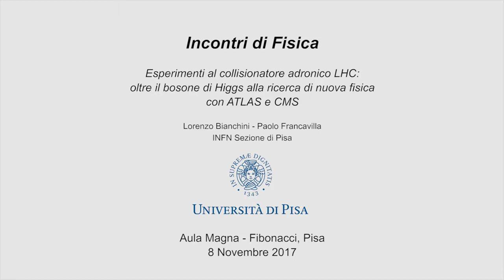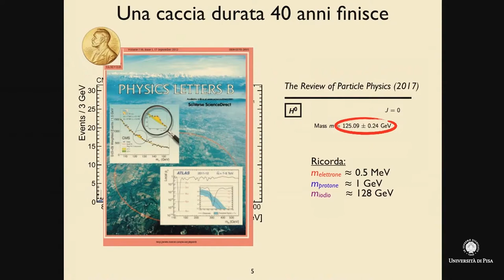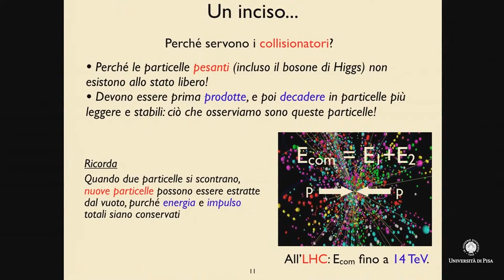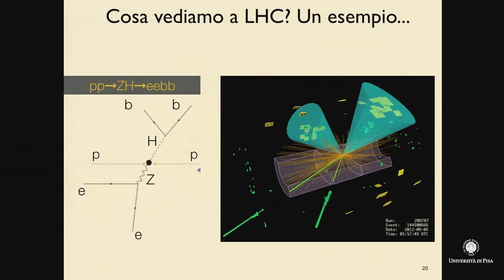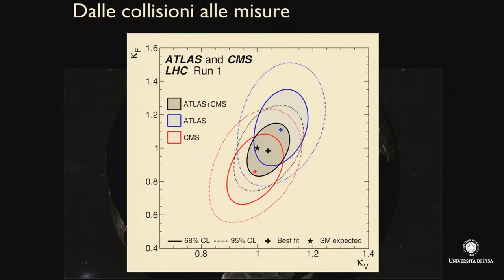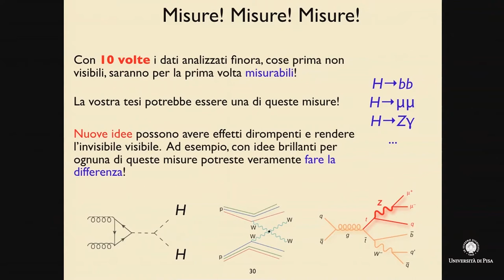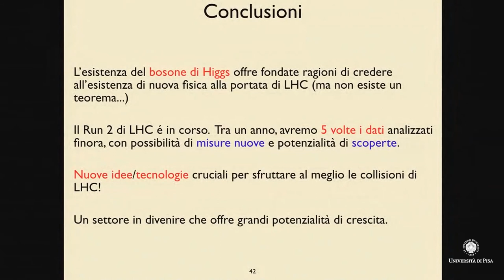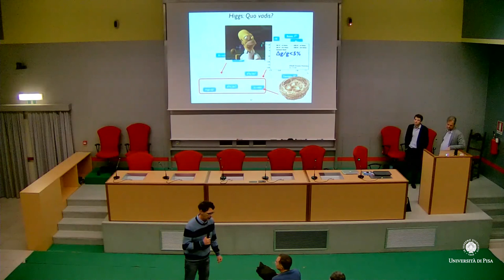Incontri di Fisica: 08 Novembre 2017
Università di Pisa: Incontri di Fisica